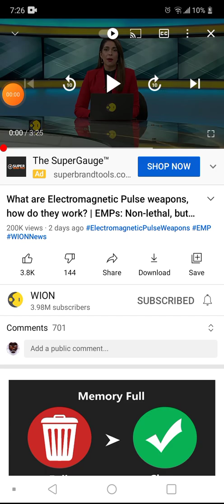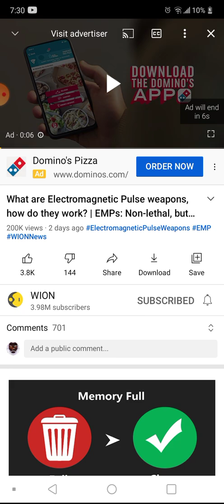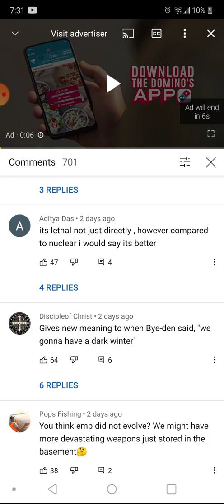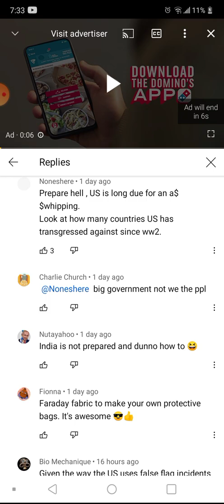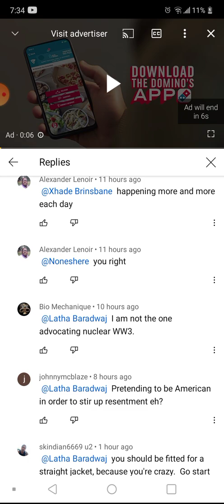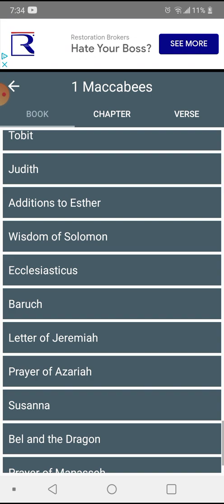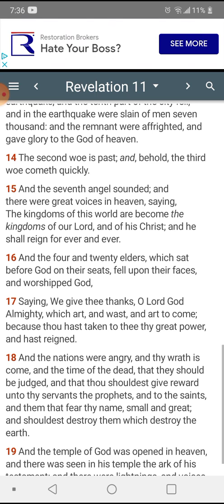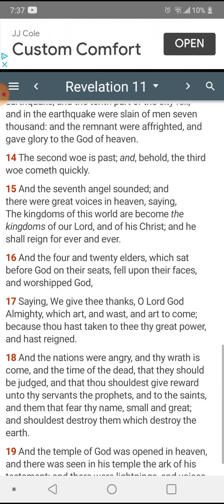world war 3 is coming soon!!!